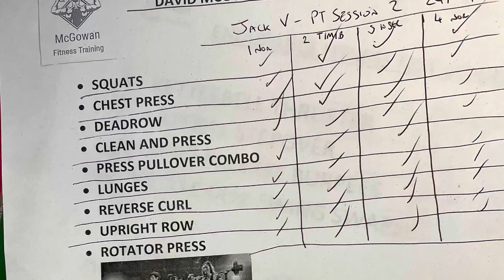Jack V-PT Session 2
Jack with a good weights session,doing well and showing good sign early doors,looking forward to his progress over the next few weeks.🔥👏🏻💪🏻🙌🏻